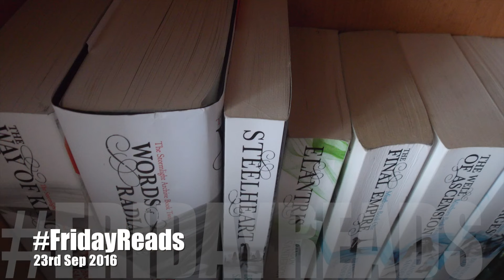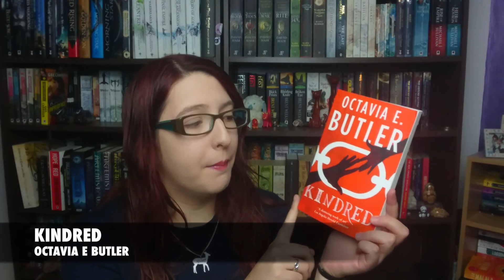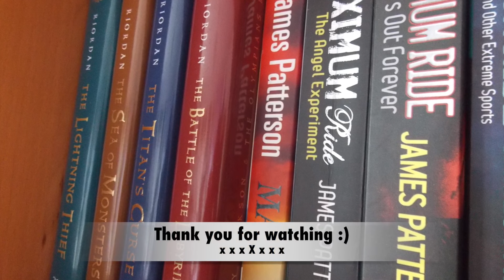FridayReads | 23rd Sep 2016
This weekend I'm planning a few sci-fi reads. Let me know what you're planning to read down below :D